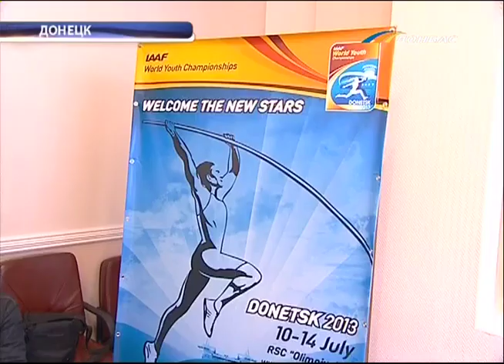ТК Донбасс - В преддверии Чемпионата мира по легкой атлетике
100 дней до чемпионата. Донецк в преддверии мирового первенства по легкой атлетике среди юношей. По заявлению властей город готов уже на 80 процентов.  Что еще предстоит доработать к масштабному спортивному событию, знает Анастасия Певная.